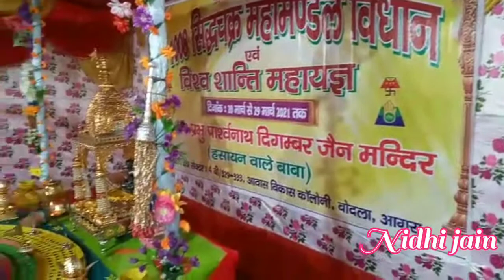सिद्धचक्र महामण्डल विधान 🙏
p.p guruver muni shree vishok sagar ji Muniraaj